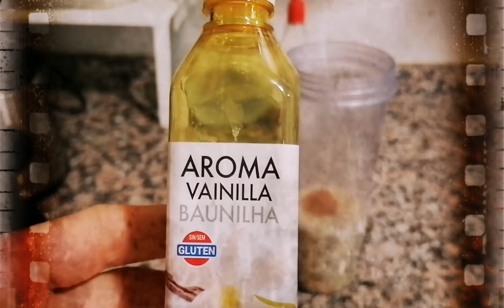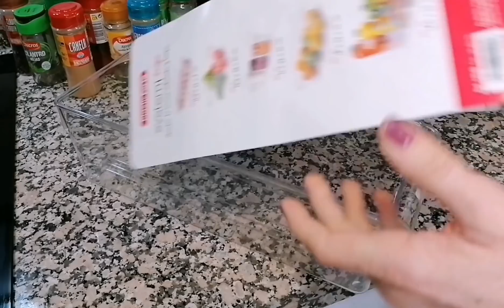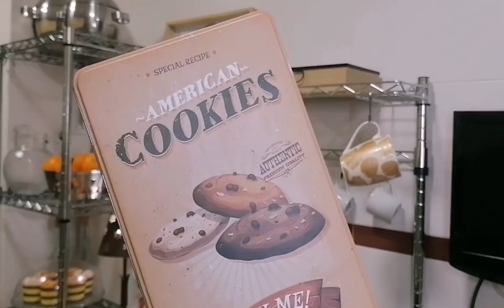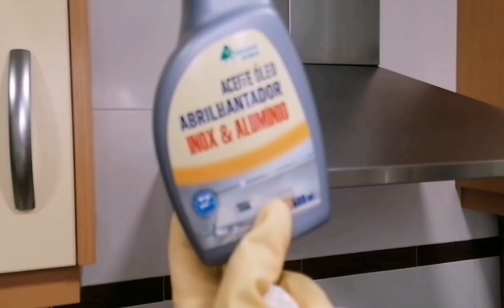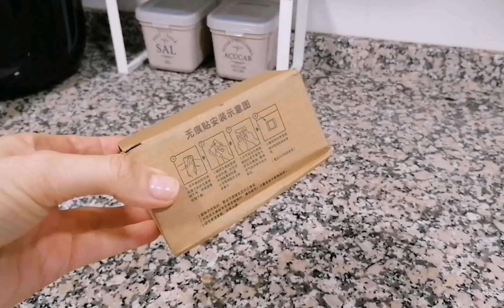🧼🌼LIMPIEZA a fondo COCINA//NUEVO mueble//nuevo ARTILUGIO de Aliexpress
🧼🌼En este vídeo os muestro cómo limpie mi cocina a fondo, con un
 nuevo desengrasante que yo misma hice👍También os enseño mi  nuevo mueble auxiliar para la cocina.
🆕y por último mi nuevo artilugio de Aliexpress ‼️

Espero que os guste, que os motive, y  os entretenga‼️‼️